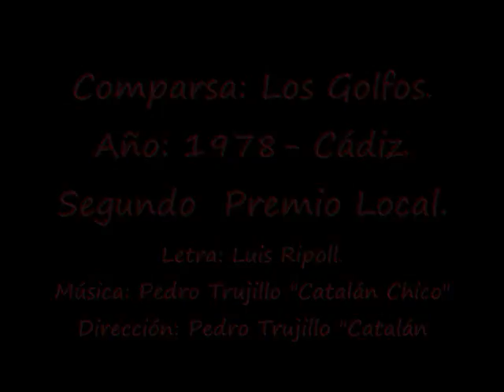Año: 1978- Comparsa- Los Golfos- Pasodoble: A la Caleta.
Comparsa: Los Golfos.
Año: 1978- Cádiz.
Segundo  Premio Local.
Letra: Luis Ripoll.
Dirección: Pedro Trujillo "Catalán Chico"